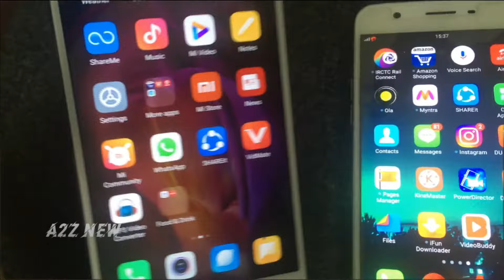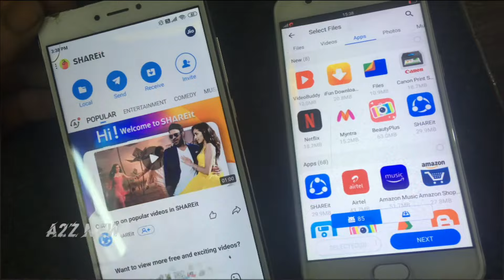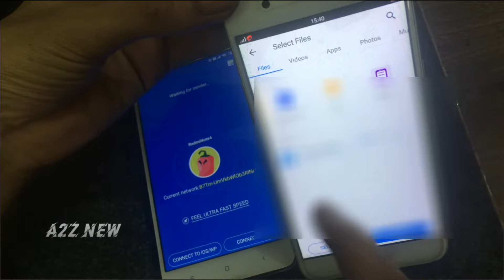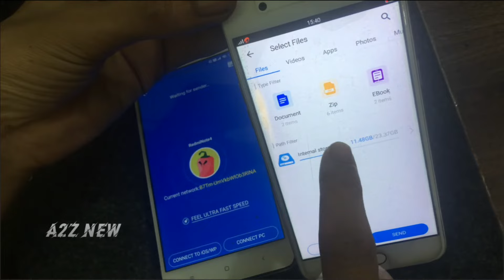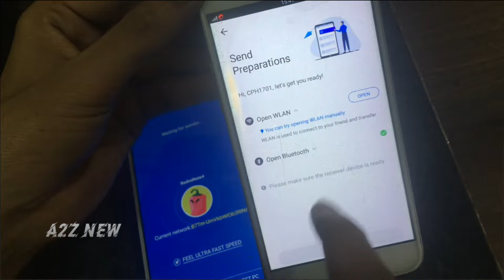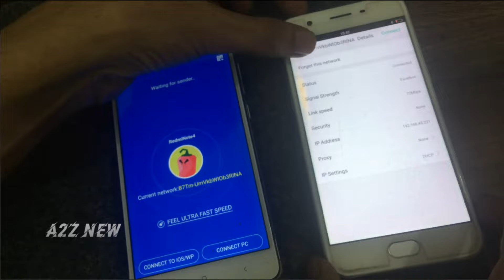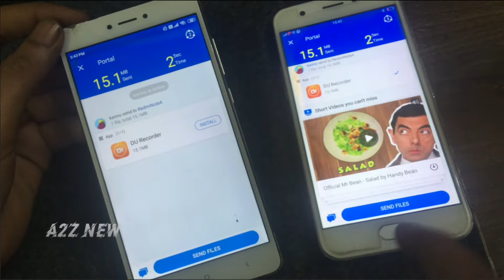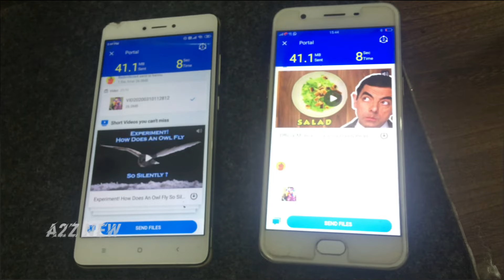shareit data transfer, how to connect shareit android to android,Shareit se file transfer kaise kare